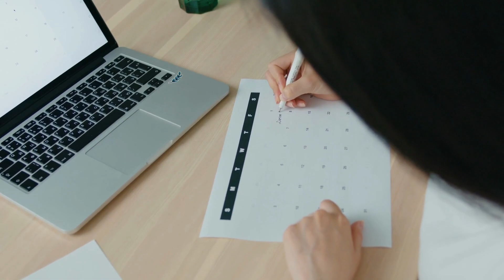56 ब्लैड को खा गया सिर्फ इसलिए जानकार रूह काँप जाएगी | राजस्थान के जालोर में दिल दहला देने वाली घटना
56 ब्लैड को खा गया सिर्फ इसलिए की. राजस्थान में दिल दहला देने वाली घटना
56 ब्लैड को खा गया सिर्फ इसलिए जानकार रूह काँप जाएगी | राजस्थान के जालोर में दिल दहला देने वाली घटना
56 Razor blade eaten by 25 year old men in Rajasthan Jalore District